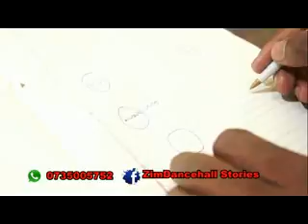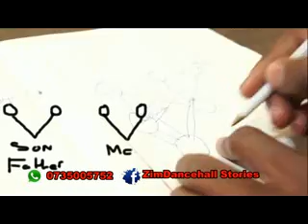Hukama Wangu Nababa Hwandikona